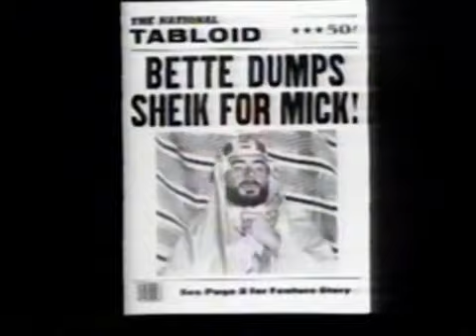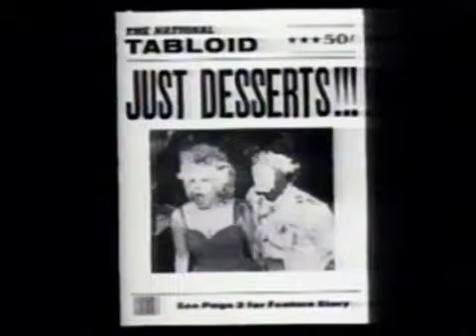Bette Midler - Beast Of Burden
In 1983, the song was covered by Bette Midler whose video for the song featured Mick Jagger as the guest star. Midler's version modifies several lines of the lyrics, omits others and adds this verse: My little sister is a pretty pretty girl. My little sister is a pretty pretty girl. She loves to ride. She loves to crawl. They love to take her out behind the garden wall. And when they're done they just throw her away. And she don't have an awful lot to say. It hurts her so bad to come to the end. I remember all the times she spent sayin', "Please Ain't I hot enough?

(more)